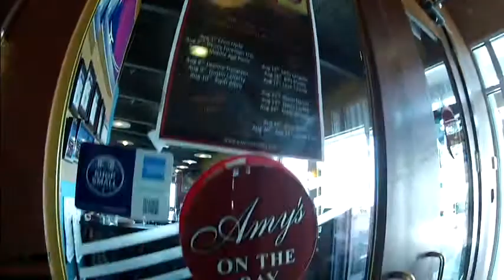Human Touch Chef Group - Chef Benjamin Downey, Amy's On The Bay, Port Orchard WA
Chef Benjamin Downey. Amy's On The Bay, Port Orchard WA